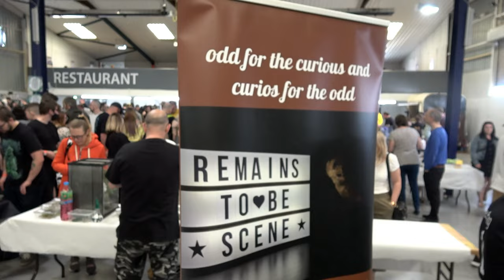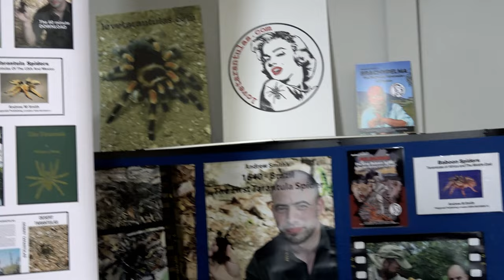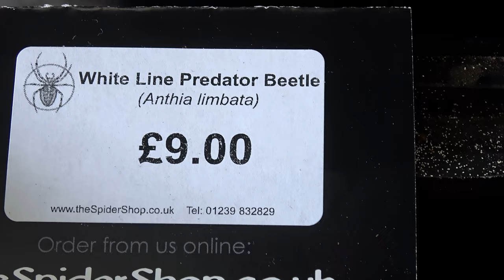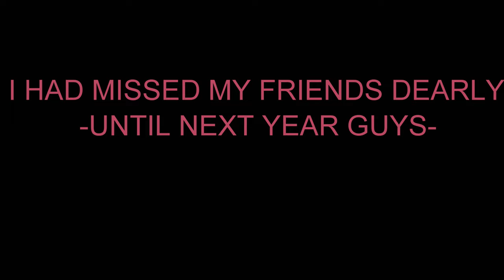BTS 2022 - Show Footage!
The Spidershop

Bugzuk

Mantis den

Portsmouth tarantulas

Bugsb4hugs

Spider planet

Venomous visions

Ants HQ